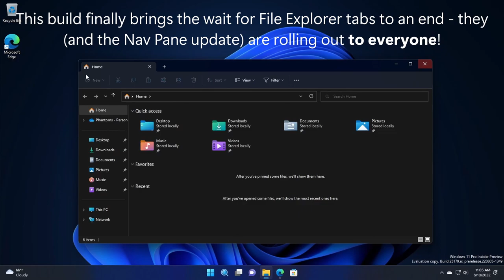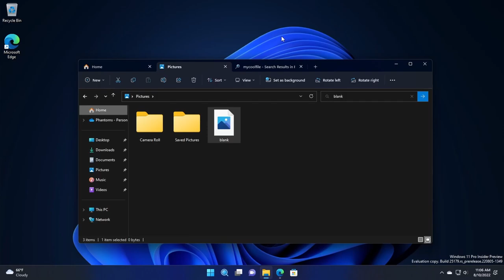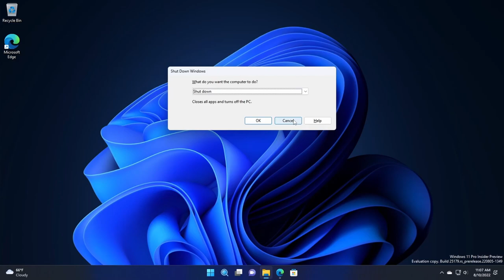What's new in Windows 11 Insider build 25179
Windows 11 build 25179 is yet another build in the Copper saga. The long-awaited File Explorer Tabs feature, and the navigation pane update introduced alongside it, are available to everyone starting with this build - no more ViVeTool or long waits necessary! Microsoft has also started testing out new search experiences in File Explorer.

The only other changes include an update to the spelling dictionary and input improvements including a new Tamil Anjal keyboard (that's being only rolled out to just a few Insiders).

ISOs have also been made officially available for this build.

A good set of bugfixes, including a fix for the annoying Taskbar Overflow bug in 25174, has been implemented.

0:00 Intro
0:05 ISOs available
0:19 File Explorer Tabs (+nav pane update) available for everyone!
0:45 New ways of showing File Explorer search results
1:07 Other improvements (spelling dictionary, input improvements)
1:31 Bugfixes
1:49 Build 25174 recap (Navigation pane improvement, Game Pass widget)
2:38 Outro

Quick reminder on how to enable recent hidden or A/B testing features with ViVeTool:
To enable the new Open With app picker:

To enable the new search buttons (and a new taskbar animation):
vivetool /enable /id:39072097 /variant:X (replace X with a number between 1 and 5)